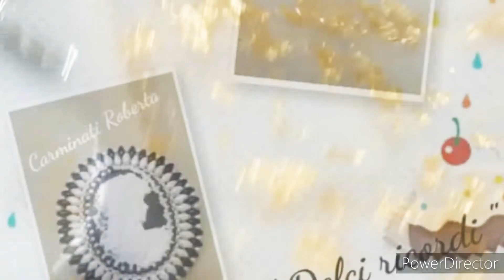Stampi nuovi video breve! scopriamo le creazioni in resina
aggiornamento ultimi due stampi ..